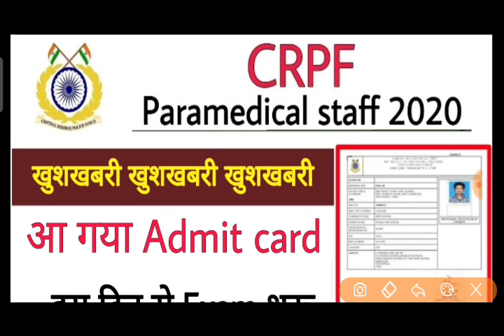CRPF paramedical exam kab hoga | crpf exam date 2021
CRPF Paramedical Exam kab hoga
CRPF Paramedical Exam
CRPF exam date kab tak aayega
CRPF exam kab hoga
Akash maurya
 Akash sir
Govt Jobs in March 2021
 CRPF HC Vacancy 2021, 11000 Post
CRPF, Recruitment, Bharti, Jobs, Vacancies, Notification, Full Notice, Physical Test
 CRPF Paramedical Staff Constable Written ExamCRPF Exam Date आ गया | CRPF ka exam kab hoga | CRPF Exam Date 2021 | CRPF admit card kab aayega